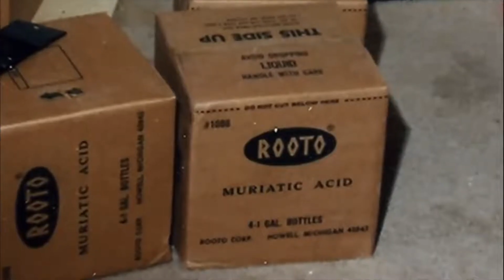JEFFREY DAHMER-OZZY OSBOURNE-No More Tears